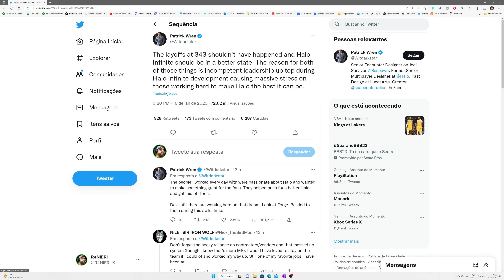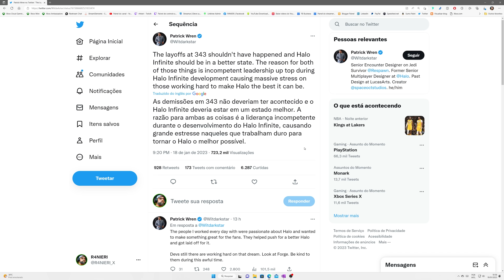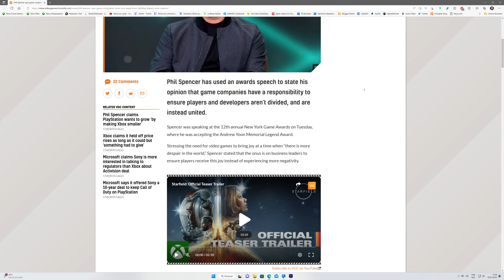Microsoft manda 10.000 embora e os estúdios Xbox estão no meio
Microsoft anunciou a demissão de 10.000 funcionários da empresa dentre eles funcionários de alguns estúdios Xbox. Confira!

Mostre o seu apoio também clicando no "Valeu demais - 💓" e fazendo uma contribuição para o canal.

🎮Compre cartões de Xbox e outras plataformas na Very Hard Games
Informe que veio pelo R4NI para ver se existe algum desconto disponível:

💸Compre pelos links, ajude o canal e tenha entrega rápida e garantida na Amazon:

- Pagina principal
- Xbox Series X
- Xbox Series S
- Headset Oficial Xbox Sem fio
- Cartão de Expansão 1Tb Xbox
- Loja Xbox
- Loja Playstation
- Loja Nintendo

Compre no Ali Express e ajude o canal:

Compre na Banggood e ajude o canal:

Nota sobre os links:
Os links com recomendações da Amazon, AliExpress, Banggood e Magazine Luiza, embora não alterem o preço final dos produtos, geram uma comissão para o canal, já que quase tudo o que é exibido nos vídeos de review é adquirido com a receita desses links. Agradeço se você optar por comprar pelo meu link de associado para ajudar na criação desse conteúdo.